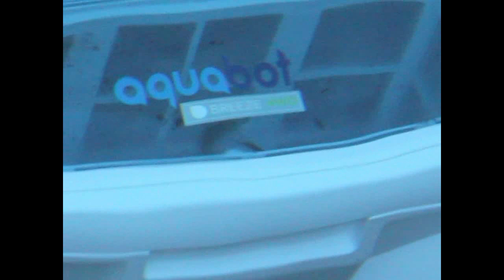Aquabot 4WD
Robot roaming my pool.